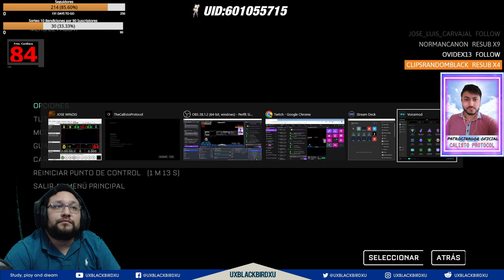The Callisto Protocol | Capitulo 07 | LA MINA ANTIGUA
Codigo Creador de Contenido en EPIC:
UXBLACKBIRDXU

The Callisto Protocol es un videojuego de acción y survival horror estrenado en 2022, desarrollado por Striking Distance Studios y publicado por Krafton. Fue dirigido por Glen Schofield, que anteriormente había participado en la creación de la serie Dead Space. La historia del juego sigue a Jacob Lee (Josh Duhamel), que es enviado a una prisión situada en la luna joviana Calisto para luchar contra prisioneros infectados con una enfermedad desconocida mientras descubre oscuros secretos de las instalaciones. Los jugadores exploran una serie de niveles y obtienen recursos mientras luchan contra los prisioneros infectados.

OH EKATE
banners mas nuevos (ohekate)